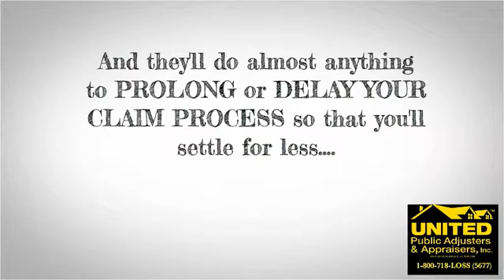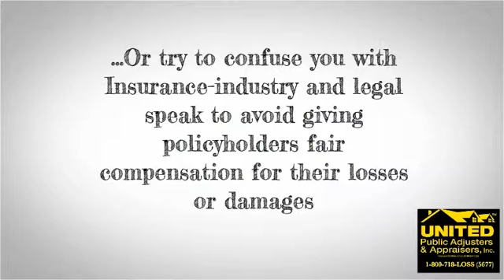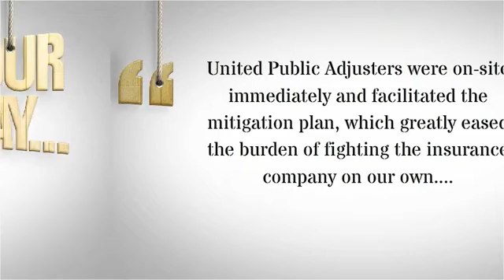NYC | 800-718-LOSS | Property Damage & Claim Assistance | Public Claims Adjusters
A New York based public adjusting firm that goes the extra mile to make sure our clients' best interests are protected. We handle property damage claims and claim assistance from Manhattan to Montauk!